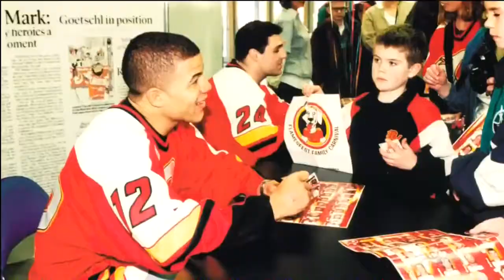Calgary Flames Honor Video Tribute To Jarome Iginla HD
Video Tribute To Jarome Iginla

Boston Bruins Vs Calgary Flames

December 10th 2013, 12/10/2013